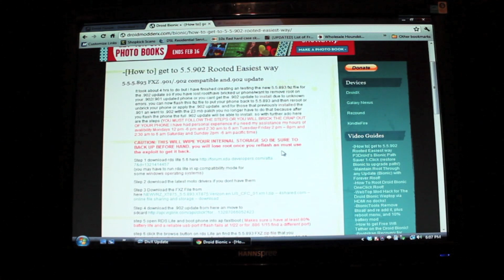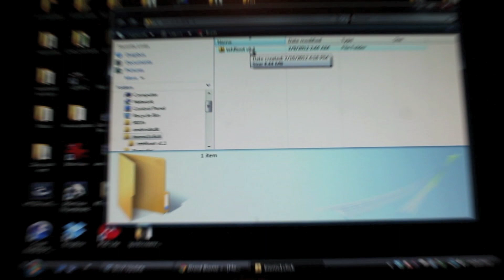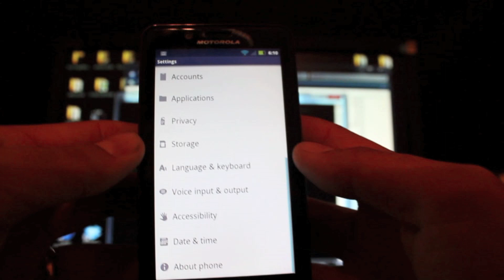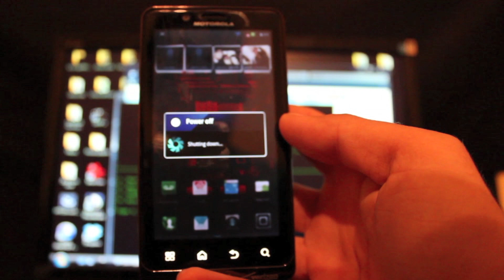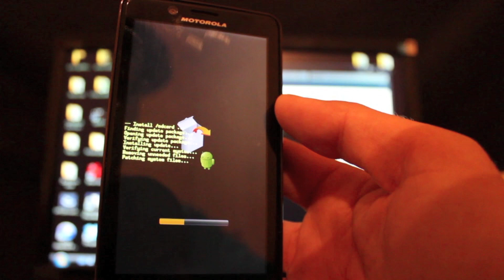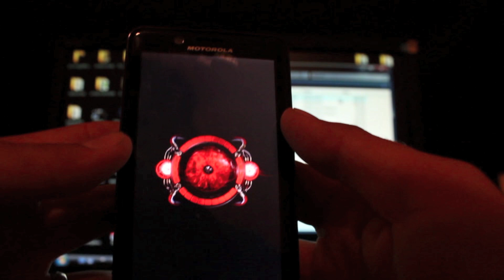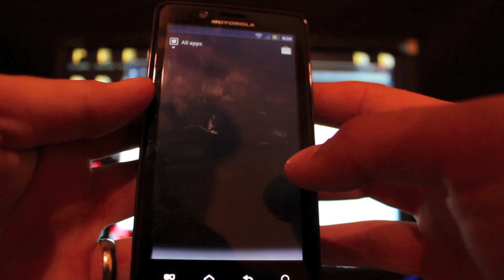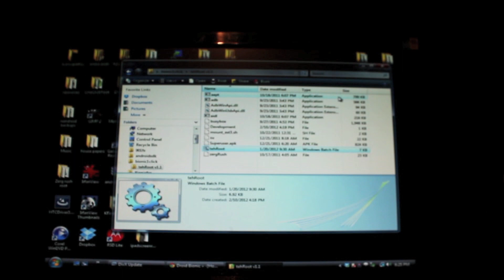Bionic How To Update to .902 OTA and Keep Root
Easily flash back to .893 from any version via a modified FXZ file even if you have previously flashed a cheescake update and taken yourself off the upgrade path. then simply 1-click root, and apply the .902 update! Simple